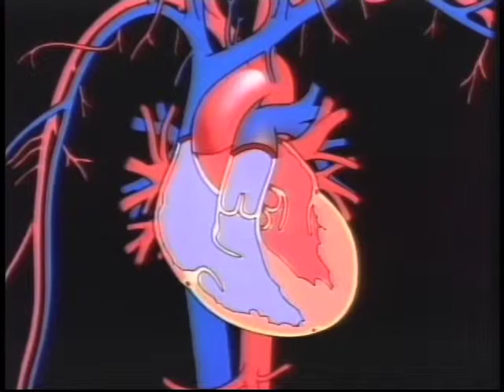Atrial Fibrillation Arrhythmia Video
what-is-atrial-fibrillation-with-aseem-desai-md